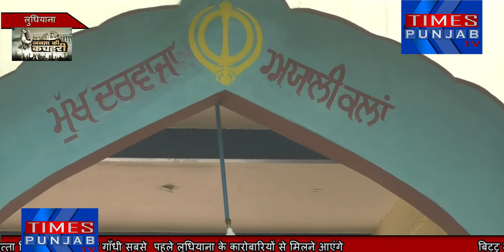लाेकसभा प्रत्याशी Ravneet singh bittu ने राष्ट्रीय पार्टी प्रधान Rahul Gandhi से वादा लिया